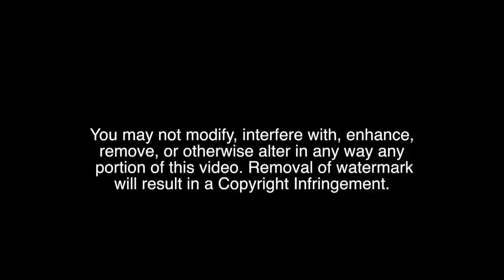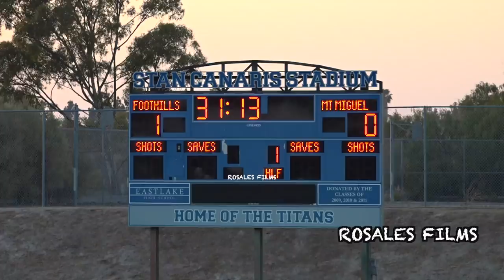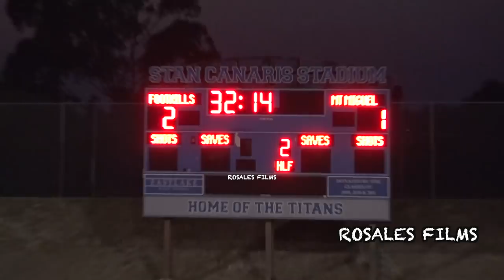Controversial Goals - Foothills Christian vs Mount Miguel High Boys Soccer CIF Final